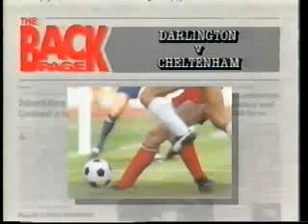Darlo 5 Cheltenham 1 - Conf championship season